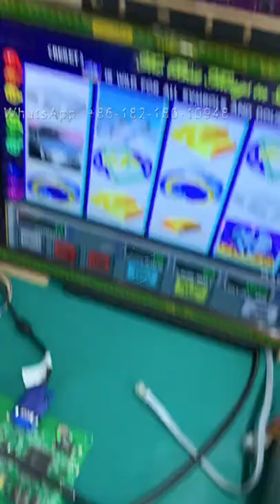AIO Tiny AIO Life of Luxyy Game Boards Life of Luxury Game Boards For Sale